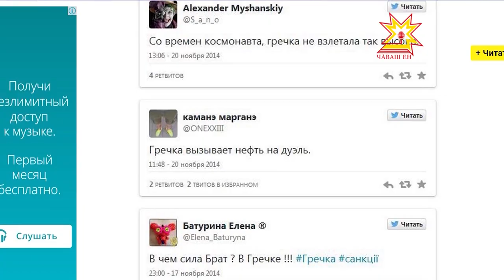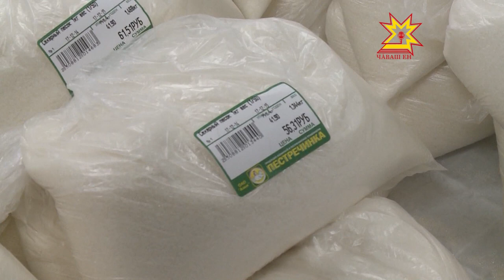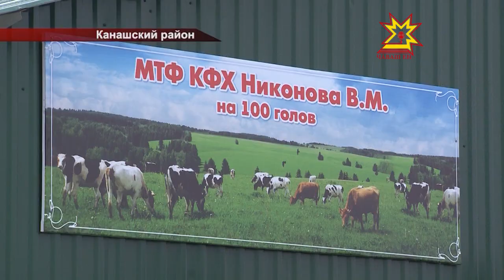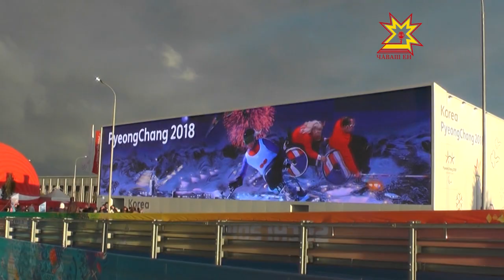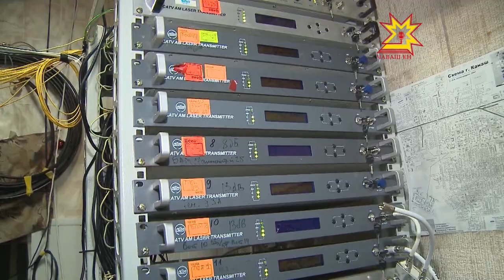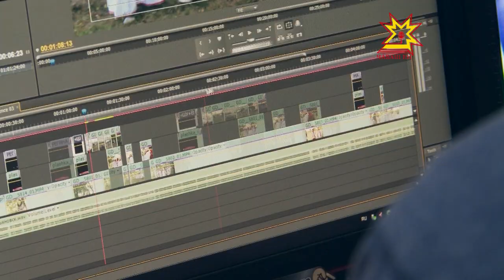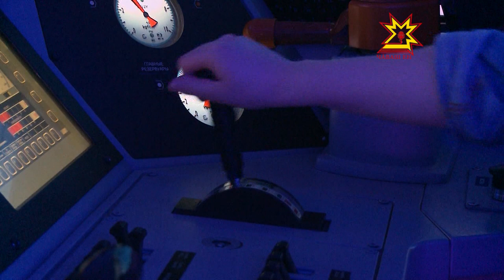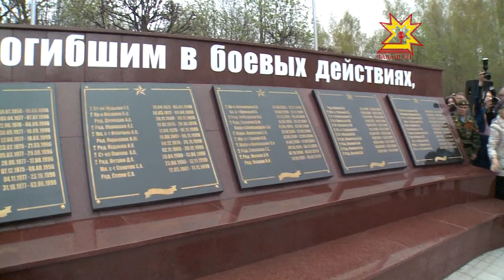Республика. Итоговый выпуск-2014 на русском